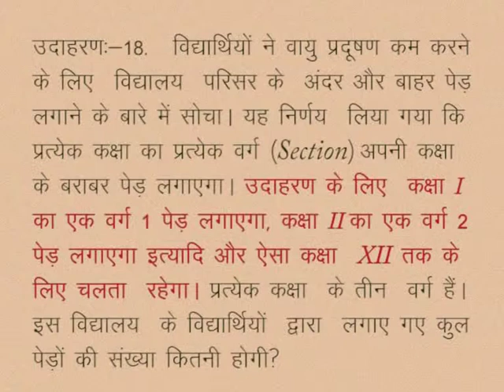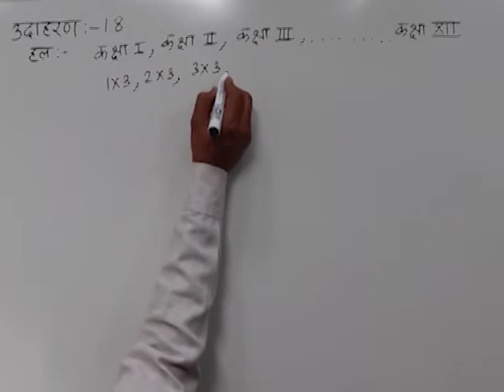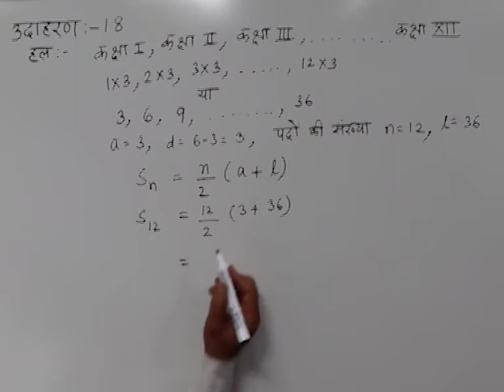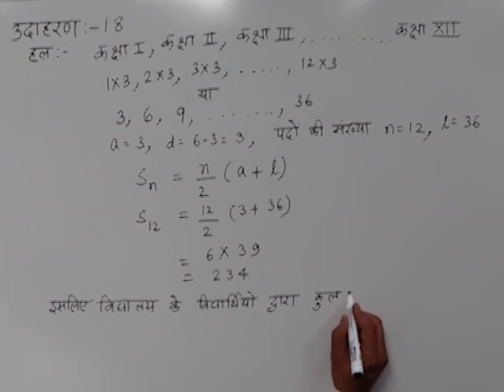CLASS 10th MATHS | CHAPTER -4- ARITHMETIC PROGRESSIONS